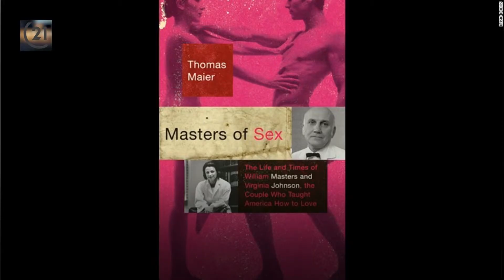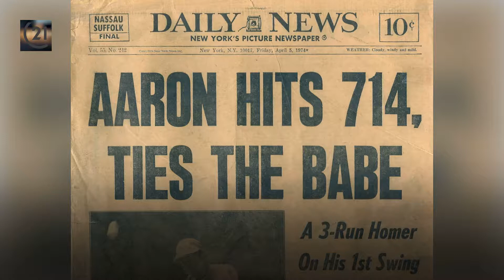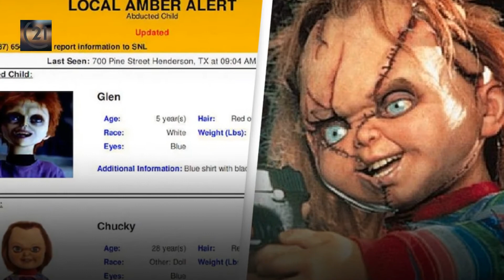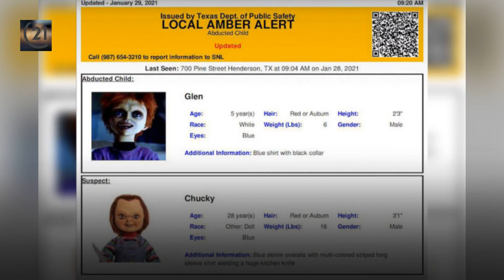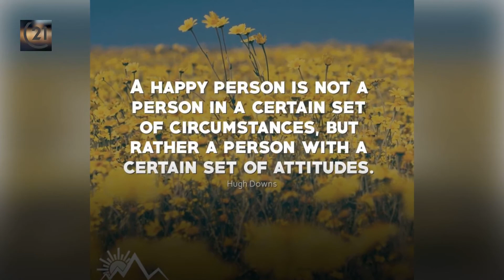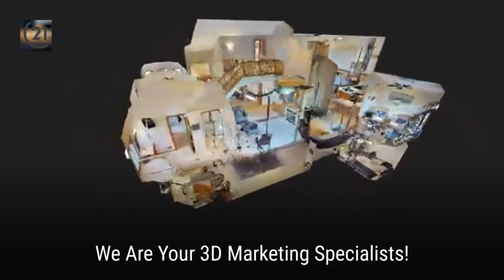2 5 21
Morning Minutes Friday Edition: Feb 5th.
Episode: 252
Your Realtor X2!!!